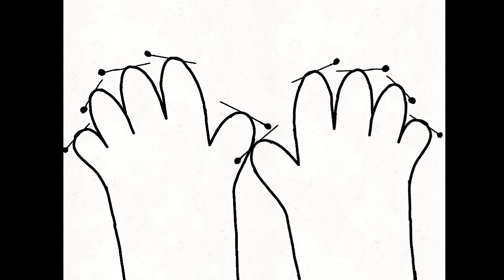Something I've done in my childhood